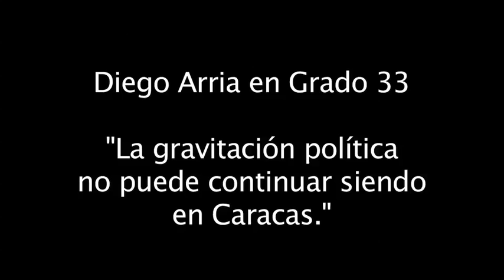Diego Arria "Hay que buscar políticos fuera de Caracas" - Grado 33